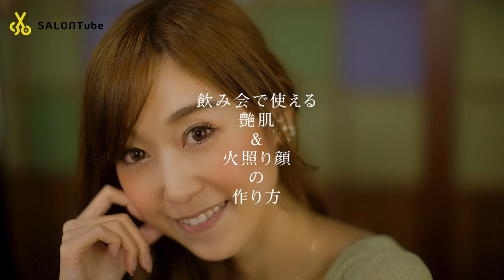男性目線でドキッとさせる♡1分でツヤ肌メイク直し SALONTube 渡邊義明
男性目線でドキッとさせる♡
1分でツヤ肌メイク直しをご紹介します♪

使ったもの
DAISO
コンシーラーパレット
ハイライトシャドー
ピンクブラウンシャドー
ローズチーク

美容動画
Hair styling
Hair arrangement
头发
헤어